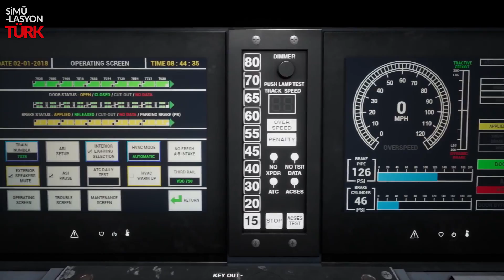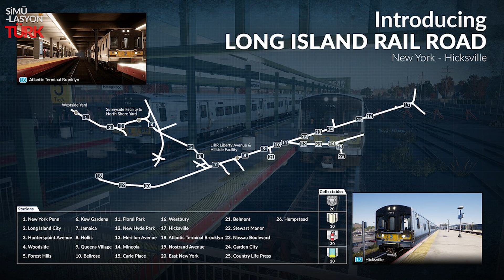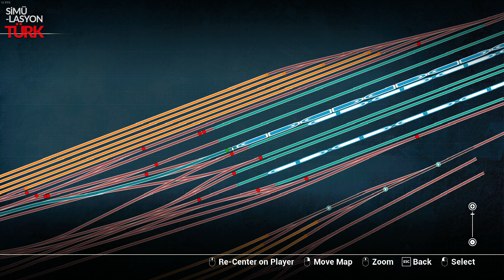Train Sim World - Amerika'nın En Yoğun Demiryolu Hattı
Train Sim World'de Long Island Rail Road'da New York ile özdeşleşen Bombardier M7 LIRR lokomotifini Amerika'nın en yoğun 7/24 çalışan demiryolu hattında kullanıyoruz. Senaryonun sonu kurulan bir komplo ile bitiyor. Kalan yerden ben devam ettim. Yeni bir senaryoya başladım yakında izlersiniz.